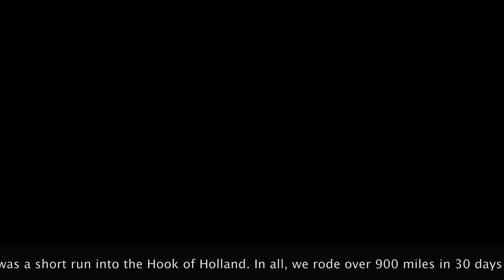Purple Hase Tour 2017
Hook of Holland following the Rhine to the river Nahe for the International Tandem Rally, then riding on to Lippstadt and then back to the Rhine and back up to the Hook. Mostly 5 second clips to give a flavour of our ride. Didn't always use the camera so some days are missing.